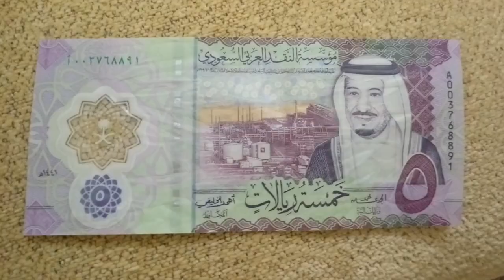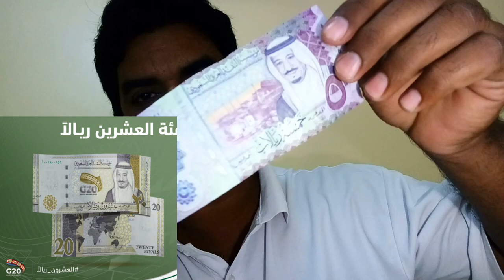Saudi Arabia Introduces New 20 Riyal Currency Note, new 20 riyal ka note a gea, 20 riyal ka note,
Saudi Arabia Introduces New 20 Riyal Currency Note, new 20 riyal ka note a gea, 20 riyal ka note, saudi arab ny g20 te mutasar hu kr 20 riyal ka new note bana deya, 20 riyal ka new note kio banaya, 20 riyal ka neya note kaisa hai, saudi arab 5 riyal k note k baid 20 riyal ka b note new a gea, 20 riyal waly note k uper kia kuch bana hai, 20 riyal wala note kaisa hai,